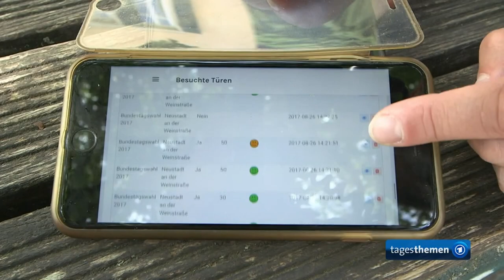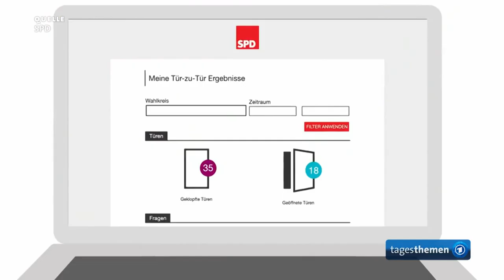Wahlkampf per App: Wie die Parteien Daten sammeln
Daten spielen im Wahlkampf eine immer größere Rolle: Im Haustürwahlkampf nutzt die CDU eine App, um effizienter zu werben und wertvolle Daten zu sammeln. Auch die anderen Parteien nutzen solche Modelle, um in Zukunft von Daten zu profitieren. Ein Beitrag von Stephan Ebmeyer aus den tagesthemen vom 30. August 2017.